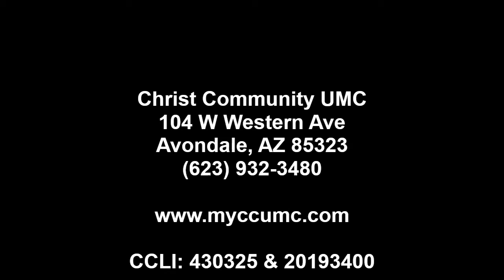Ash Wednesday 2021 - English